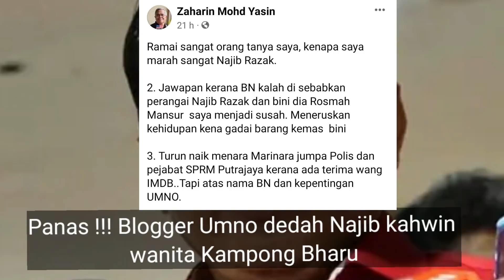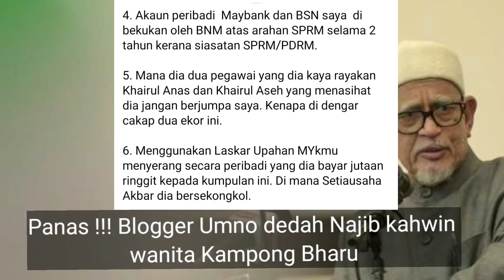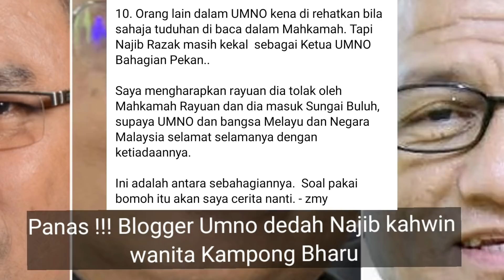Panas !!! Blogger Umno dedah Najib kahwin wanita Kampong Bharu!!